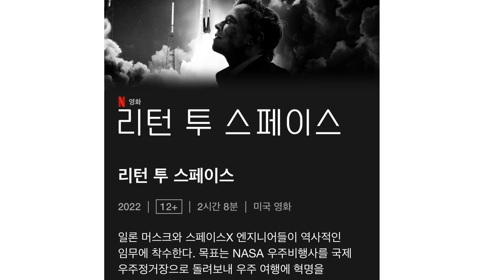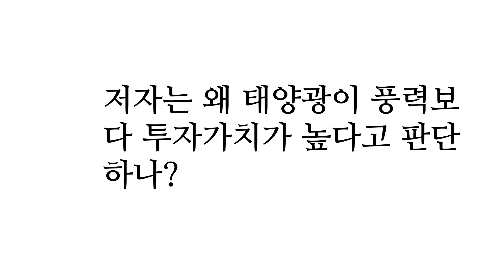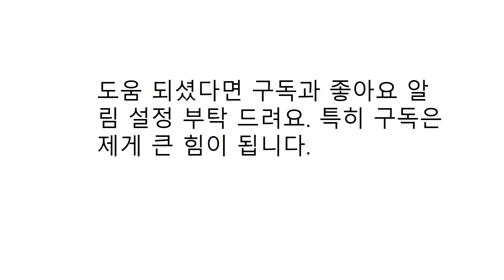우주와 신재생 에너지는 정말 돈이 될까?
이봉진 애널리스트가 쓴 국내 첫 우주 투자 신재생에너지 투자 보고서